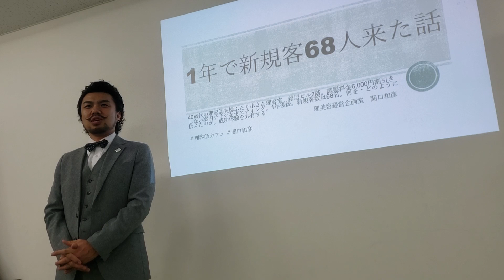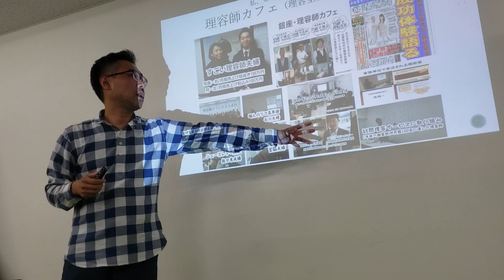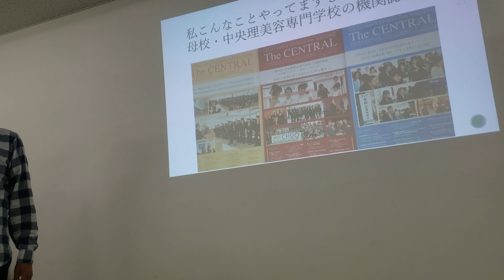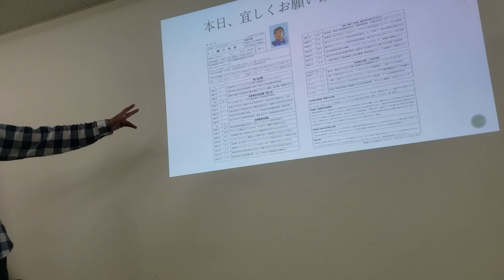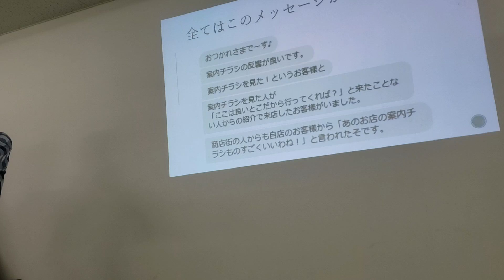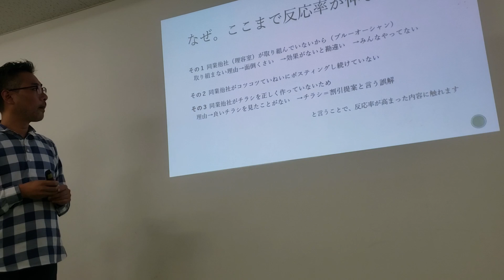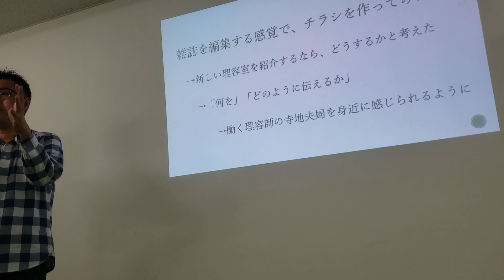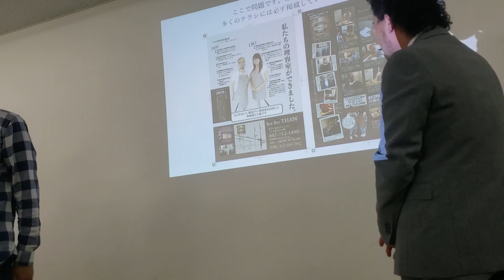理容師夫婦の小さな理容室。カット6000円。割引なし紙チラシで1年間68名、新規客集客した実例共有(前半) 東京理容組合南多摩支部主催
今。紙チラシの平均反応率は0.1％と言われています。だからでしょうか。非効率な販促物の代表選手みたい感じに。ですが、私たち製作チームが作った小さな理容室の案内チラシは、反応率0.68％と言う数字をはじき出しました。平均反応率の6.8倍です。なぜ、そのような結果が得られたのか。浮かび上がる分析結果を、製作チームを代表して伝えて参加者と共に情報共有しました。2019年9月18日（水）東京・豊田スペース５にて。